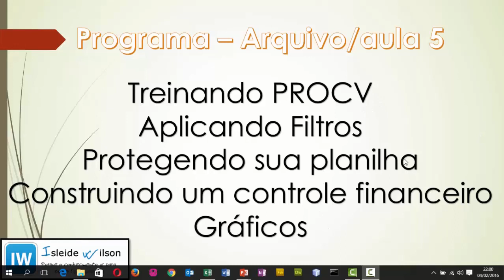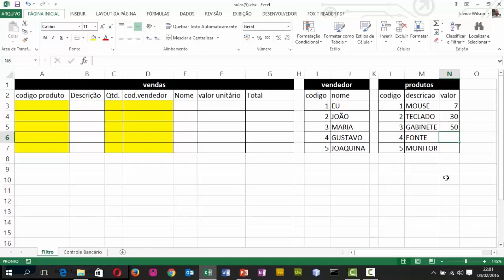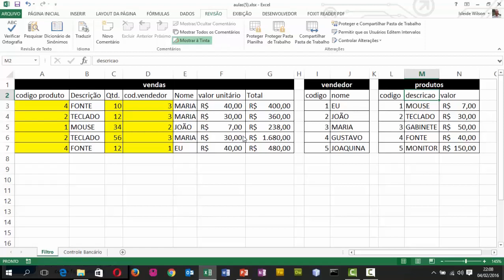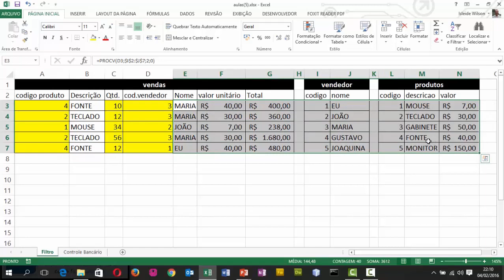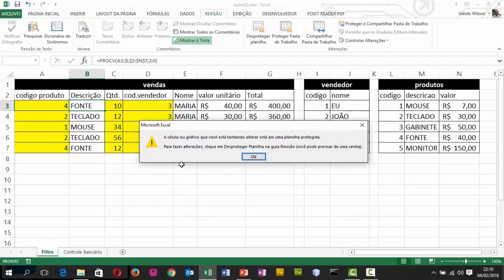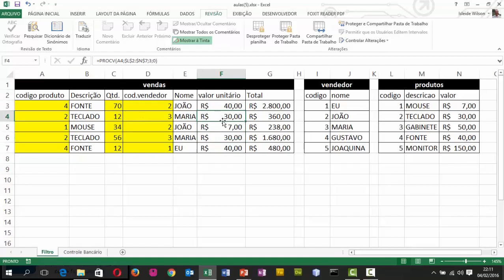Protegendo suas planilhas de forma simples (parte 1)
Nesta aula vamos aprender a proteger as planilhas de forma muito simples e vamos ver que existe mais de uma foram de realizar esta proteção, ou seja, proteger os dados da planilha, proteger a pasta de trabalho e proteger o próprio arquivo. Sem falar que vamos ver como ocultar uma fórmula e criar controles em nossas planilhas. Ah e mais procv!